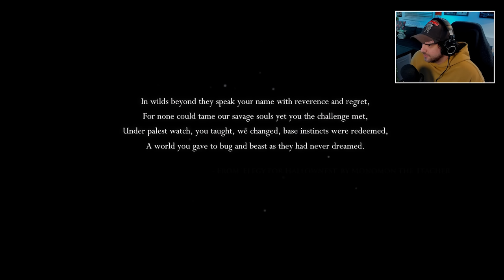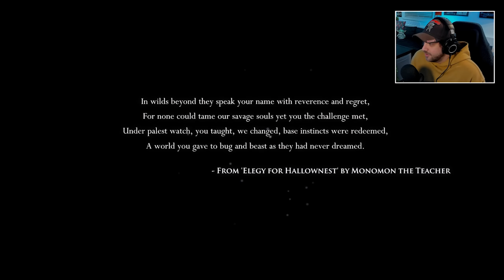THIS IS BEAUTIFUL | First Time Playing Hollow Knight - Part 1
First Time Playing Hollow Knight a Souls Like 2D animated game recommended by the community

About the game:
Hollow Knight is a 2017 Metroidvania video game developed and published by independent developer Team Cherry. In the game, the player controls the Knight, a nameless insectoid warrior, who explores Hallownest, a fallen kingdom plagued by a supernatural disease. The game is set in diverse subterranean locations, and it features friendly and hostile insectoid characters and numerous bosses. Players have the opportunity to unlock new abilities as they explore each location, along with pieces of lore and flavour text that are spread throughout the kingdom.